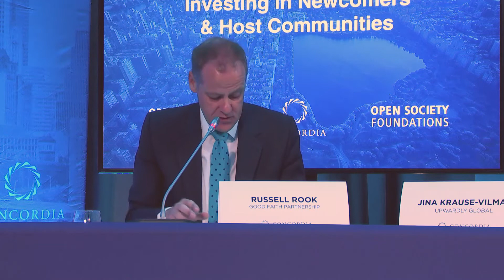Panel: Investing in Newcomers and Host Communities | 2018 Concordia Annual Summit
Speakers:
Tom Dixon
Dr. Jennifer Bond
Kelly Clements
Ahmed Hussen
Russel Rook
Le Luong